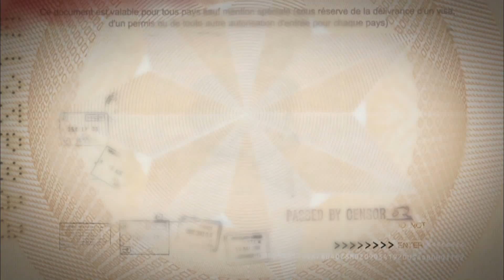Go Back 2012 | You've got blood on your hands...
Go Back To Where You Came From 2012 - Tuesday Aug 28 on SBS ONE

Six prominent faces from Australian politics, television and radio, some with outspoken views on refugees and asylum seekers and others with a connection to the debate, are set to get the nation talking when they feature in the second instalment of Go Back to Where You Came From.

Over three episodes, the six Australians will face mortal danger on the streets of the world's deadliest cities - from the sweltering, war torn capital of Somalia, Mogadishu, to the riotous streets of Kabul, freezing amidst the mountains of Afghanistan. They will travel directly into the eye of a storm - inside the walls of Christmas Island Detention Centre. It's intense, shocking, and one of the most challenging experiences of their lives.